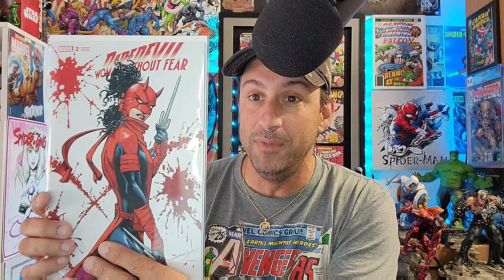Top Talent Cover Art! Top 10 Comic Book Covers Week 10 NEW COMIC BOOKS 3/9/22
Welcome to 2022's Top 10 Comic Book Covers of the Year. This is the video series where each and every week I share with you my top 10 comic book covers. At the end of the video you the viewer get to vote on what is your favorite comic book cover of the week by the time we get to the end of the year we will have six nominees and the winner will get that all-important title of comic book cover of the year so sit back relax enjoy the show and don't forget fans to vote for your favorite comic book cover.

🕸️🕸️🕸️🕸️🕸️🕸️The Schedule🕸️🕸️🕸️🕸️🕸️🕸️

      10pm Comic Book Weekly Live Stream

➡️Thursday: After The Pull

➡️ Friday: New Issue One Comic Books

➡️ Sat: Dollar Bin Diving